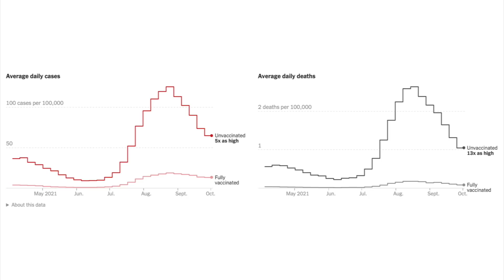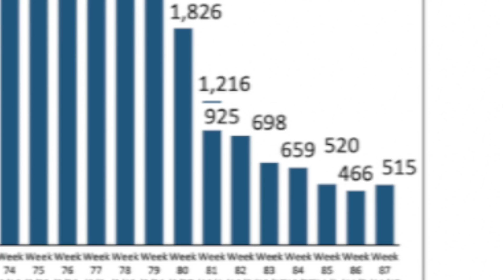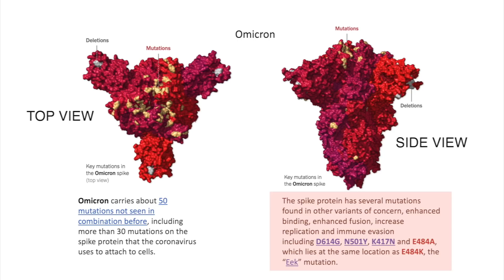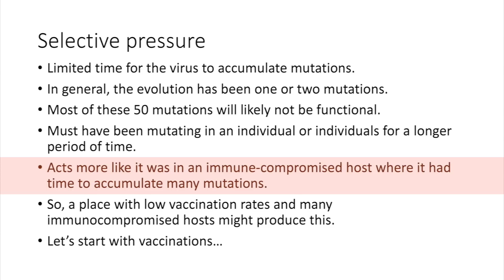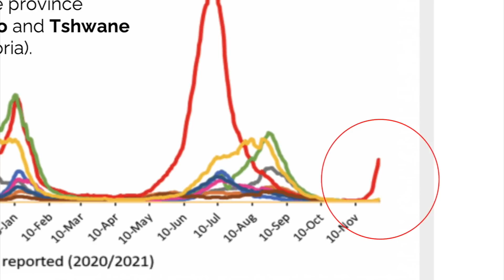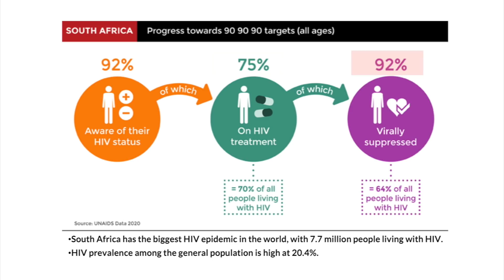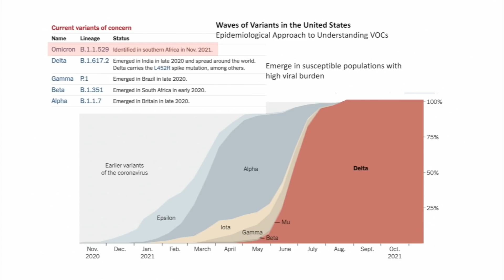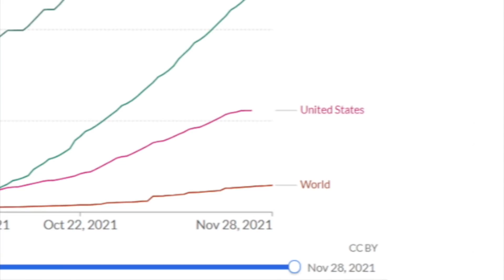Dr. Klotman's Video Message - Week 89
Baylor College of Medicine's Dr. Paul Klotman reviews what we know about Omicron and goes over the 5-point plan again to live with the pandemic.